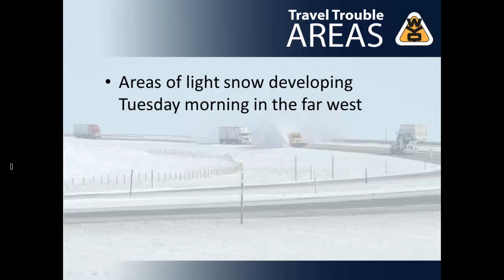WYDOT Weather Impacts 12 24 18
Winter driving conditions will return to Wyoming during the day Tuesday through early Thursday